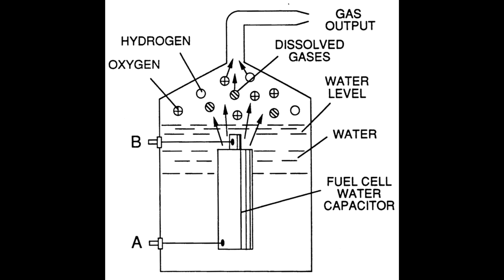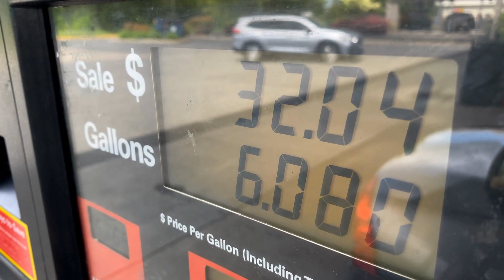Vanishing Genius: The Baffling Disappearances of 3 Revolutionary Inventors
In this captivating video, we delve into the mysterious deaths of three brilliant inventors whose untimely demises continue to baffle the world. Join us as we explore the enigmatic circumstances surrounding their deaths, examining the clues, theories, and unanswered questions that surround these intriguing cases. From disappearances to unexplained endings, these inventors' stories are shrouded in mystery, leaving us to wonder what truly happened to these inventive minds. Prepare to embark on a journey of discovery and intrigue as we uncover the secrets behind their tragic fates.